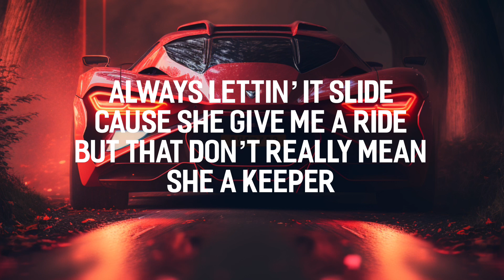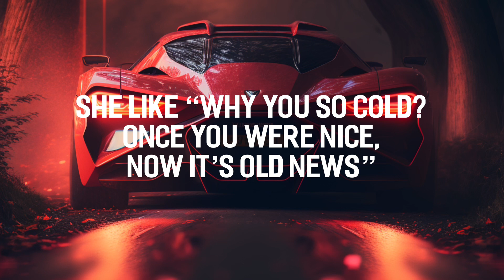Childish (Prod. BgH Beats) Lyric Video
Wrote this song in November 2020. Wish I released it sooner. Definitely another banger of a beat. Really sick melody

As always, my sincerest thanks to all the talented producers who provide free for profit beats.